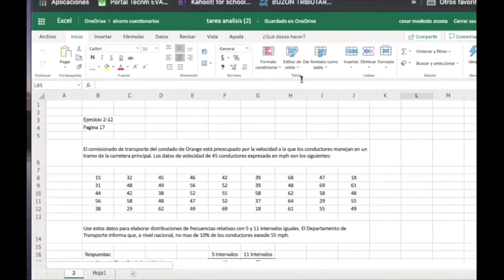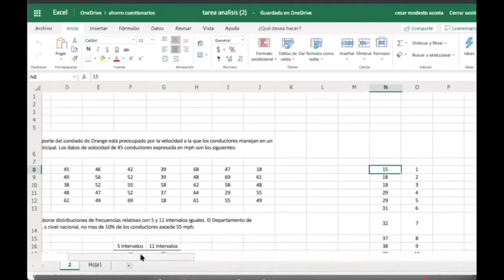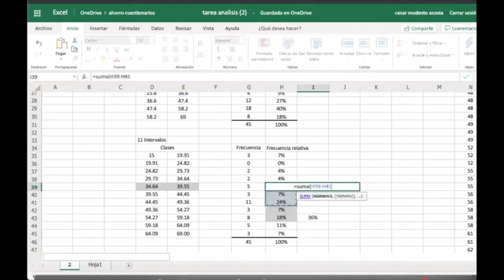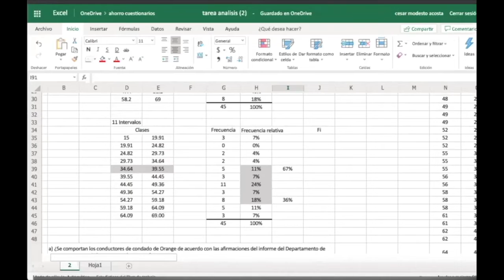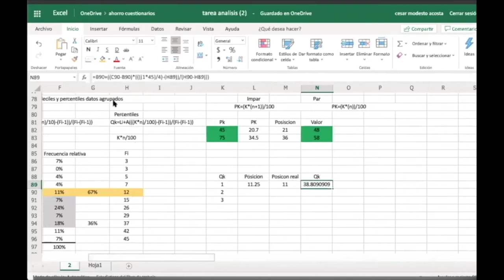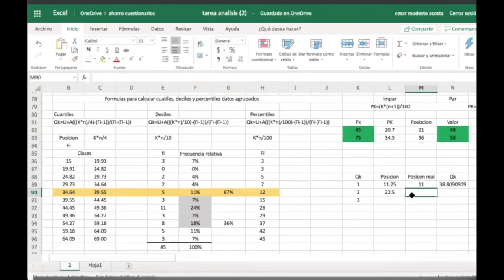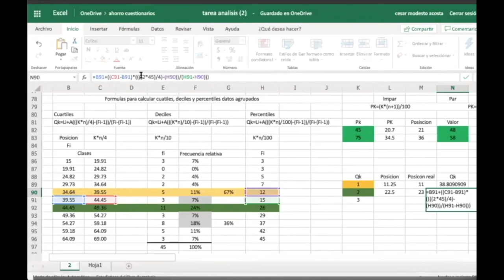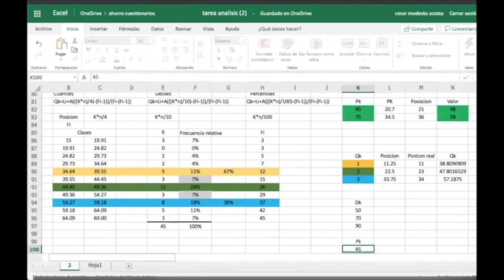VIDEO 16 MEDIDAS DE POSICION DATOS AGRUPADOS